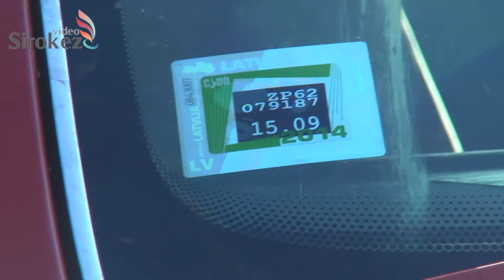Утро 21 августа. Улица Латгалес. Авария